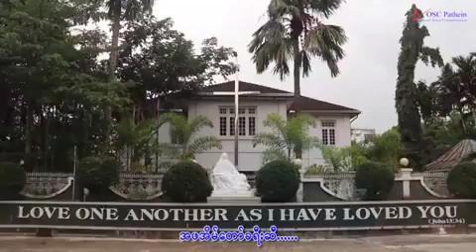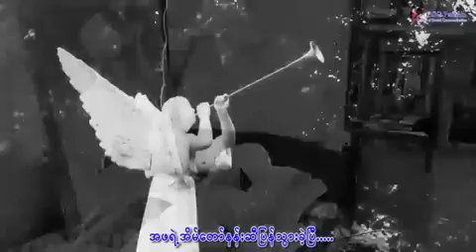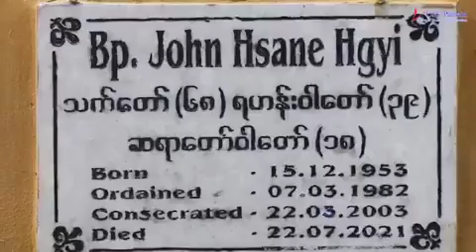” အိမ်တော်ပြန်နှင့်သူ”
တေးရေး = Fr. Isidore
တေးဆို = Fr. Isidore,  Fr. Bosco Saw Lar Htoo,       Fr. George Saw Eldo, Fr. Gabriel Kyaw Thura and Fr. Simon

Camera & Edit = OSC Pathein

##KINDLY CREDIT TO OSC Pathein
##HOLISTIC DIARY